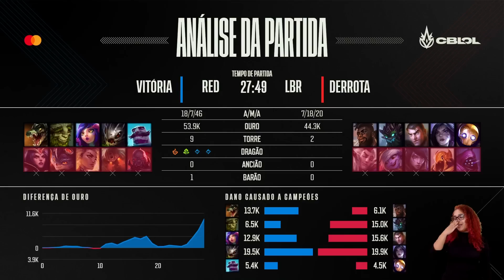CBLOL 2023: 2ª Etapa - Fase de Pontos - Md1 | RED Kalunga x Liberty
CBLOL 2023: 2ª Etapa - Assista ao VOD partida da Md1 entre RED Kalunga (RED) x Liberty (LBR) na Fase de Pontos - Segundo Turno.